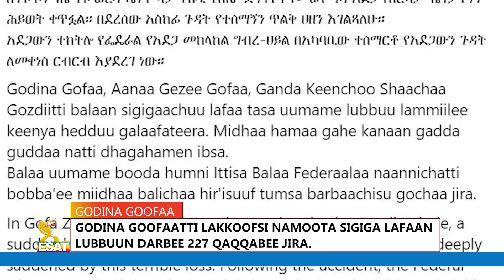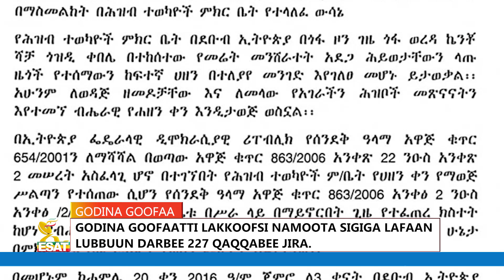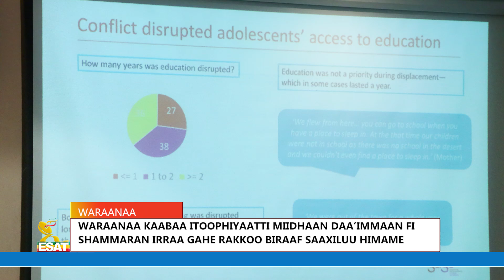Ethiopia - Esat Oddeessalee Torbani July 28 2024